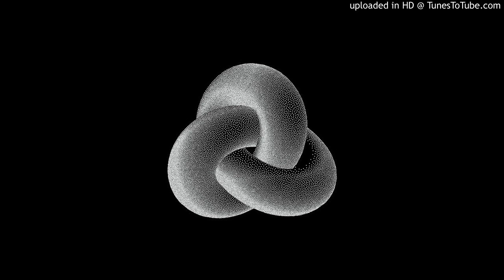Whitehot Robot - Becoming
Original music by Scott McGann